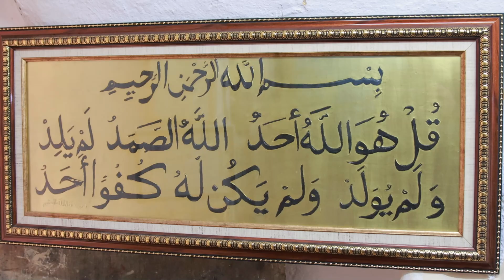شكون تحب تجي معانا❤️شميت ريحة 🇩🇿البهجة زينة البلدان،فيديو من إعداد و تقديم باب ليلى و وليدي👌💖